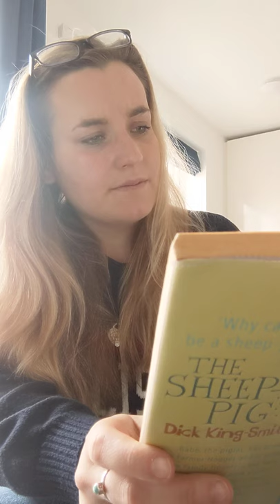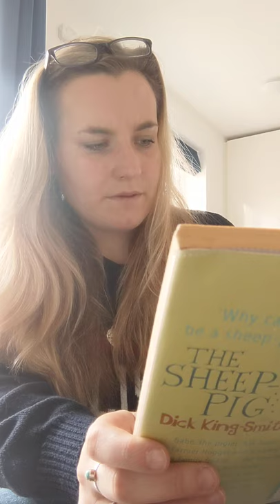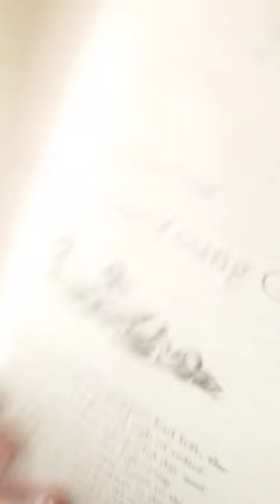The Sheep Pig, Chapter 3 & 4